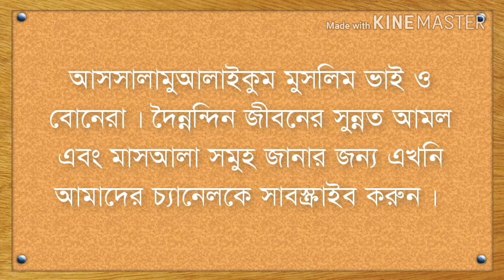রাসুলুল্লাহ (সা:) এর সাথে হাফসা (রা) এর বিবাহ কিভাবে হল ? - MUST WATCH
Assalamoalaiom muslim brothers and sisters . welcome to YouTube channel MAS'ALA tv. in this channel you will get all islamic videos like , islamic gojol , islamic bayan, islamic waz, about mas'ala and sunnah in our life . so get many islamic videos SUBSCRIBE our channel and stay with us .
Everybody should obey the sunnah of prophet hazrat muhammad (sa) .

Zazakallah khair.